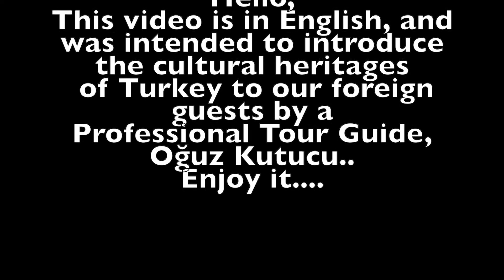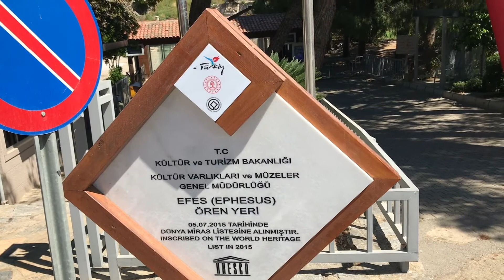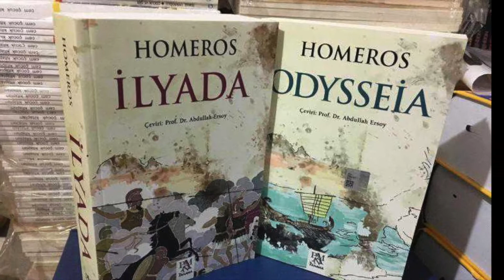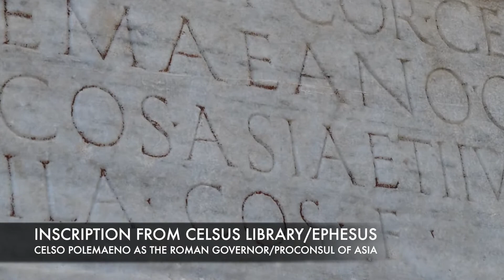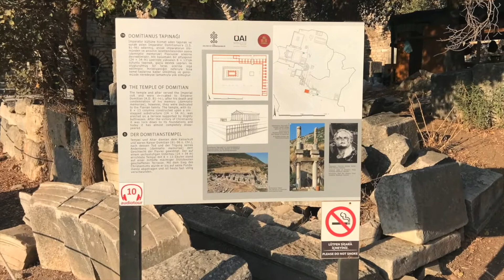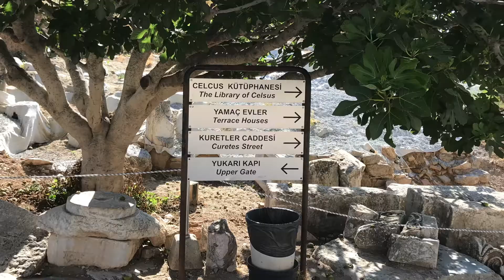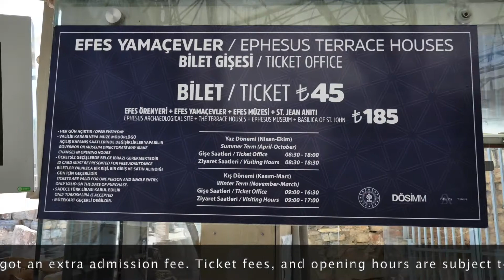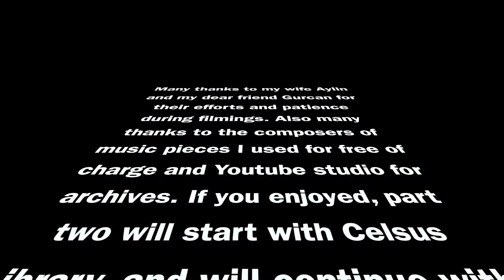EPHESUS TOUR PART 1 FROM THE VIEWPOINT OF A PROFESSIONAL GUIDE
EPHESUS PART 1
00:00 Kuşadası Cruise Port, Introduction
03:04 Useful tips for visitors of Ephesus, and scenic road drive (If you have already been to Ephesus, you may skip this part)
05:56 Arrival at Ephesus, Ticket kiosk, Model of Ephesus, and a summary of tour course
09:48 History of Ephesus
17:06 Let's get started. Odeon, State Agora, South Street, Water Reservoir, Kathodos, Domitian Square and Temple&St John the Evangelist , his Patmos Exile, Nike Relief
23:47 Hercules Gate, Curetes Avenue
26:54 Trajan Fountain
28:10 Alytarchus Stoa
29:39 Hadrian Temple, Emperor and his boyfriend
32:42 Public Toilets/Latrines
33:45 Terrace Houses